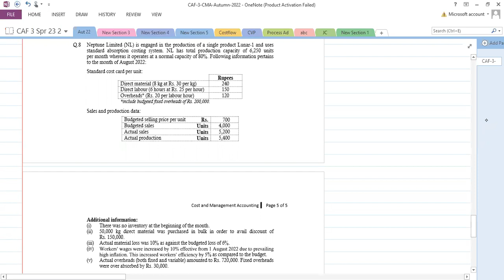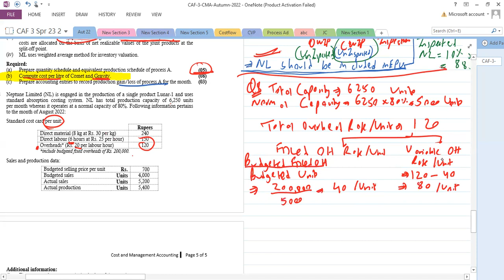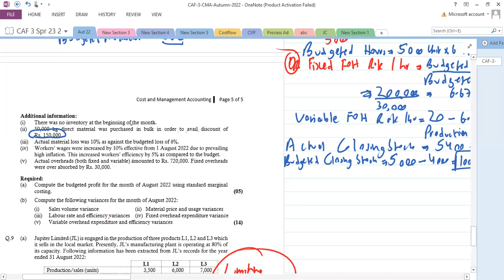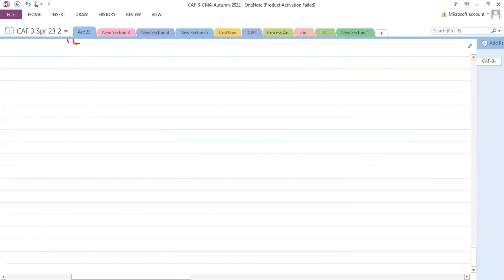Autumn 2022 Q8 Standard Costing Complete solution by Sir Saud Tariq ACA ST Academy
Autumn 2022 Q8 Standard Costing Complete solution by Sir Saud Tariq ACA ST Academy. for more videos, visit sta.saudtariq.com or WhatsApp at